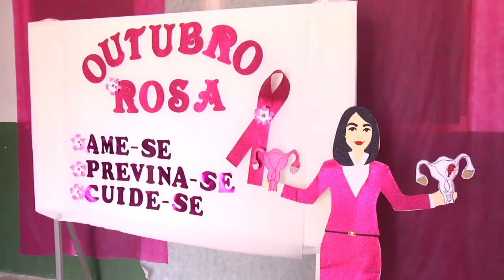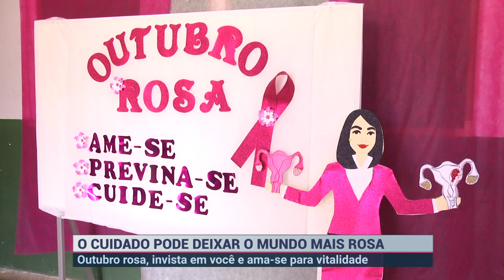O CUIDADO PODE DEIXAR O MUNDO MAIS ROSA